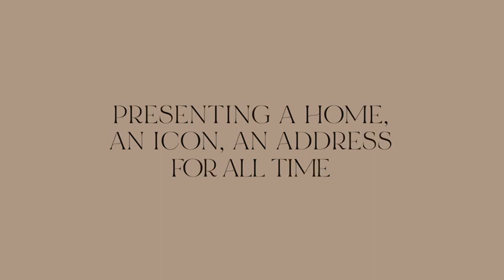Newport Transformation Video